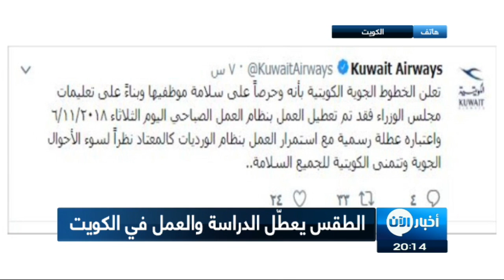الطقس يعطّل الدراسة والعمل بالوزارات في الكويت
من الكويت عبر الهاتف الفلكي عادل السعدون